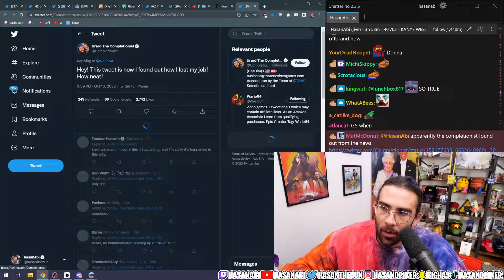Week 42 - VALORANT - Top 14 Twitch Highlights 2022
00:00 - IRL DODGE

00:20 - I caught my DOG eating my subway

00:50 - A streamer removes his hat

01:01 - zellsis confirms hes joining C9

01:16 - Comcast shutters G4

01:25 - MOCKING

01:45 - Shahz gets the Sentinels of Light Vandal

02:10 - t

02:57 - Leo one away fromthe Ace and closing the game

03:44 - S1mple takes wook to poland

03:49 - LMAO L FRIEND

04:07 - gagahhaehahaha

04:23 - leak?

04:42 - SPRAY ME DOWN DADDY